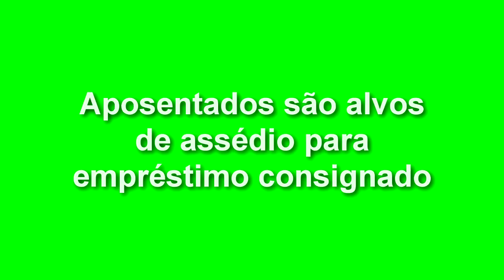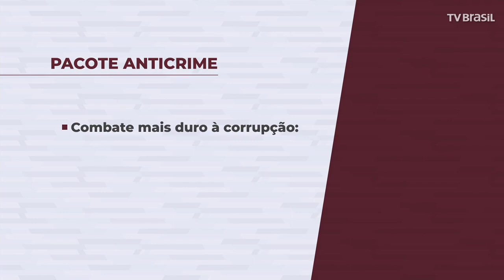EXPRESSO NACIONAL - Confira as principais notícias do Brasil.